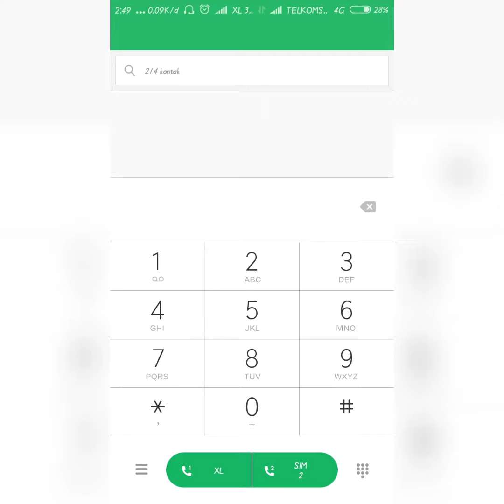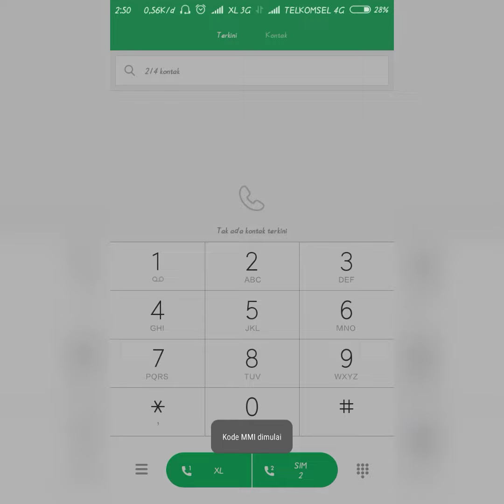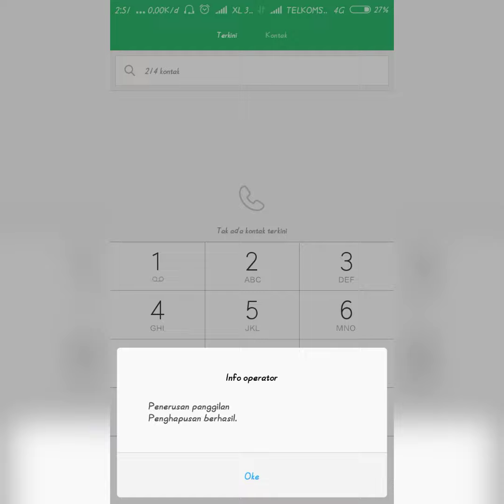Cek Nomor Di Sadap Atau Tidak